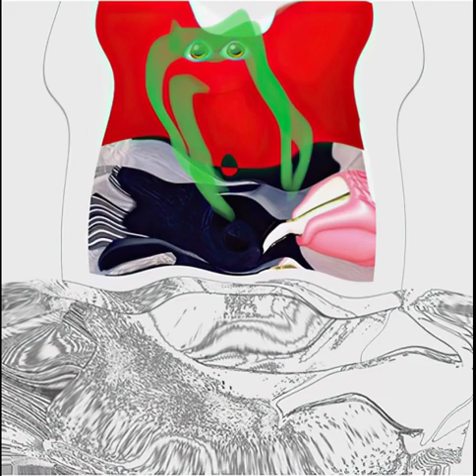Death Grips - Gmail And The Restraining Orders (Full)